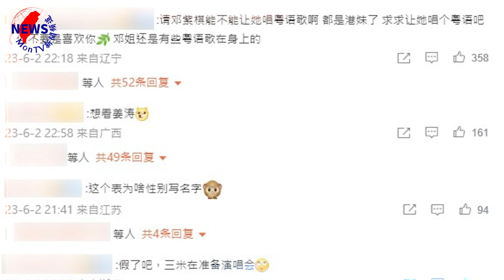張天賦林家謙確定加盟《聲生不息2》曾比特、炎明熹出現？華納6字回應揭真相︱MonTV新聞頻道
今年乘勝追擊，繼續推出《聲生不息·寶島季》，節目近日剛剛收官，網上即刻有《聲生不息·港樂季2》的擬邀名單流出，陣容相當強勁。